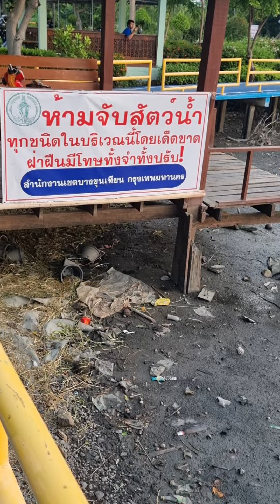ยามเย็น#27/5/66#วิวสวยๆ#สดชื่น#ธรรมชาติบําบัด🍃